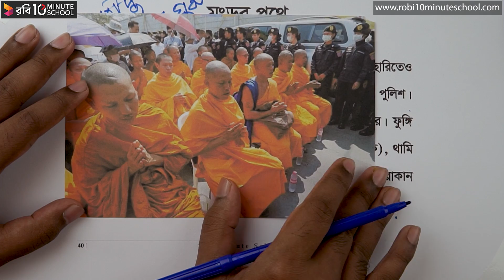মংড়ুর পথে - পর্ব ১৩ [JSC]